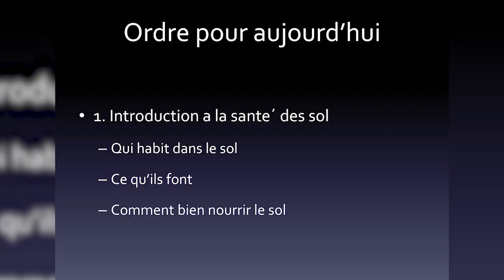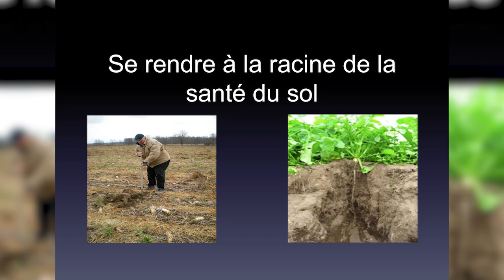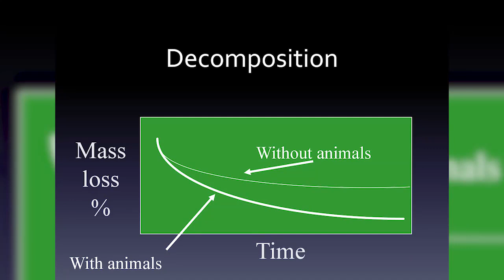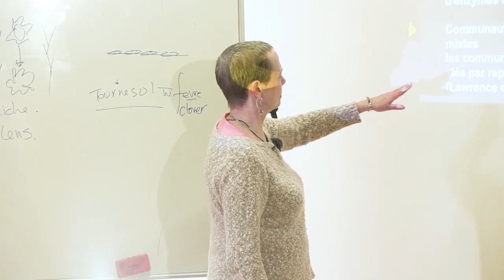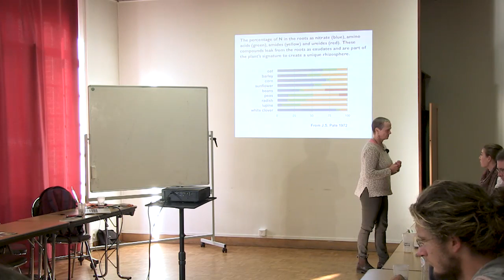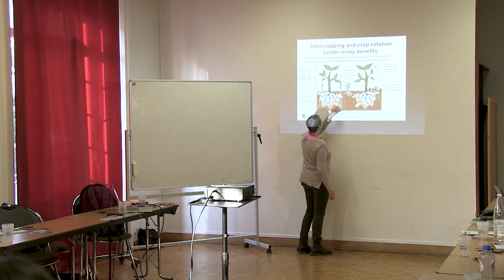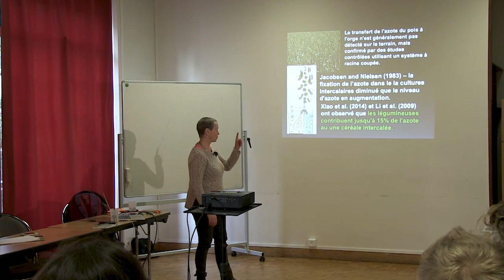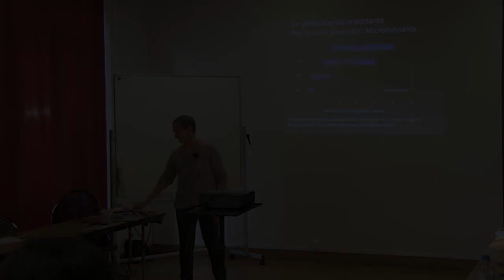Rhizosphère & champignons mycorhiziens, par Jill Clapperton (VO)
Aujourd'hui, c'est une formation donnée lors de nos Rencontres Internationales de l'Agriculture du Vivant en 2019 ! Au programme, les cultures intercalaires et les couverts multi-espèces, zoom sur la rhizosphère : les interactions entre plantes, sol et microorganismes avec Jill Clapperton !